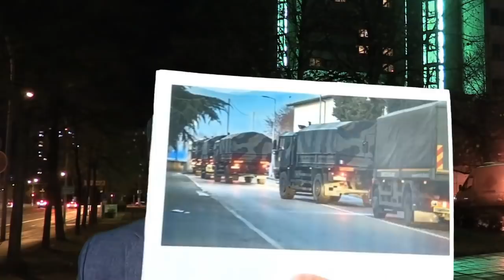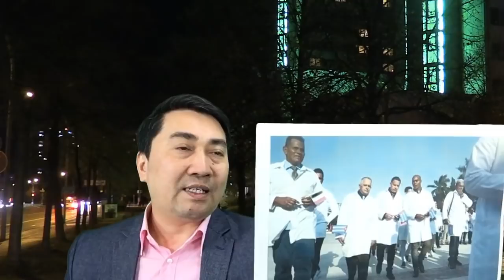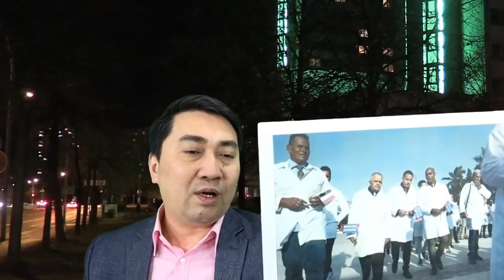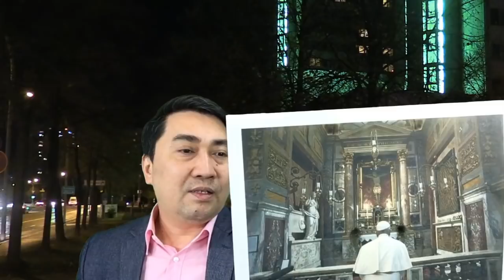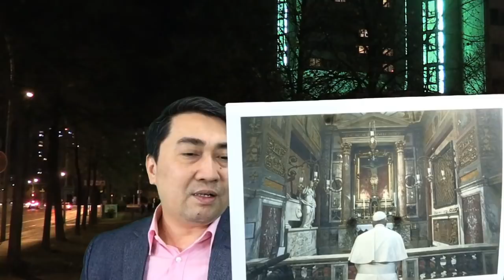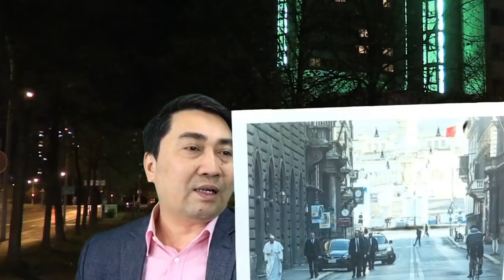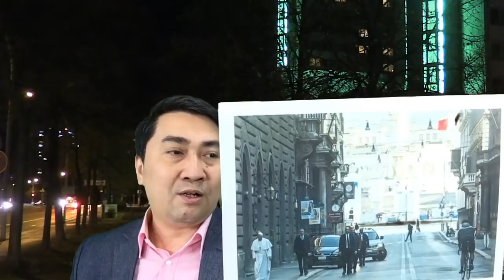Kỷ lục “màu đen” tại Ý và những linh mục thiên chúa giáo anh hùng